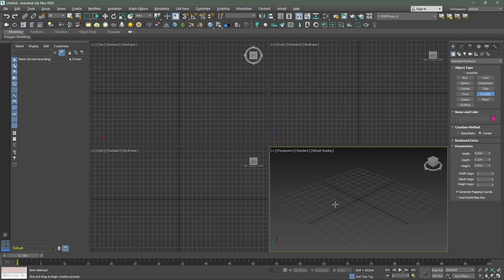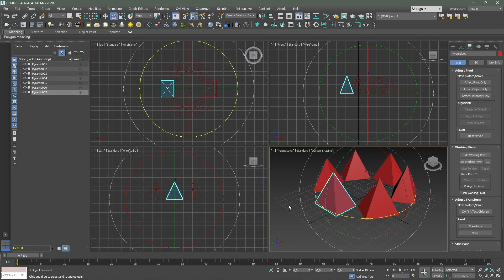Підручник 3ds Max. Урок №35. Прив'язки. Кутова прив'язка